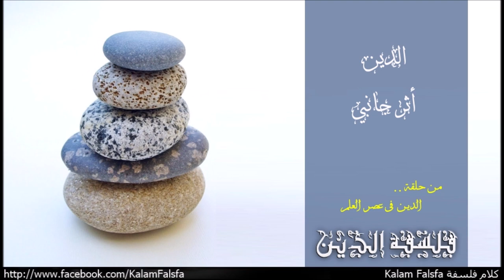Religion As By-Product الدين كأثر جانبى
المدرسة الثانية لأصل الظاهرة الدينية عادة ما بتشوف الدين كأثر جانبى Religion as by-product لتطور سمات اخرى.  عالم الاحياء التطورية الامريكي المعاصر ستيفين جى جوولد Stephen Jay Gould جادل فى ورقة بحثية بعنوان "التكييف المسبق: اداة رئيسية لعلم النفس التطوري  Exaptation: a crucial tool for an evolutionary psychology" نشرها سنة 1991 ان الدين مثال على التكييف المسبق، اى انه سمة تطورت لهدف ما مبدأى لكن مع الوقت وظيفتها تغيرت، مثلا كريش الطيور اللى بيعتقد ان وظيفتة التطورية الاولى كانت للتدفئة لكن مع الوقت تم اعادة تكييف او توظيف الريش بهدف الطيران.

Music Credit
Naseer Shamma – Happened at All: Amiriyaa

Dinosaur Kingdom
Behemoth